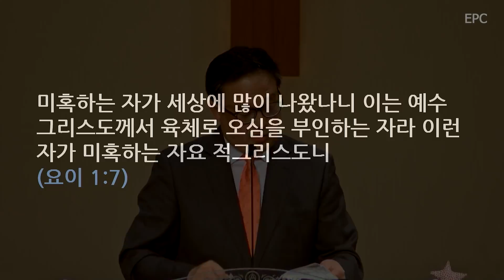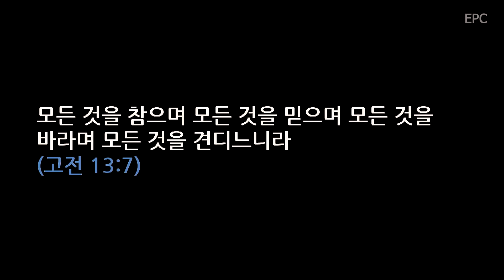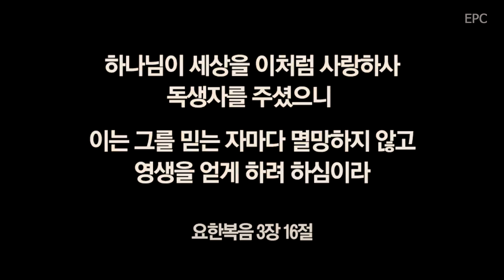그가 이 땅에 오신 이유 (요일4:7-12) - 박성호 담임목사(2020년 12월 13일 주일예배)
* 세상은 사랑에 관한 이야기로 가득 차있으며 사람들은 지금도 끊임없이 사랑을 노래하지만 진정한 사랑은 쉽게 발견하기 어렵습니다. 사랑 이야기 중에서 가장 아름다운 이야기는 우리를 향한 하나님의 사랑 이야기입니다.
* 오늘 본문에서 발견되는 위대한 하나님의 사랑은 '하나님이 우리를 사랑하셔서 그 아들을 화목제물로 보내셨다'는 아가페의 사랑입니다. 두가지 모습을 통해 하나님의 아가페 사랑을 묵상해 보도록 하겠습니다.

1. 하나님의 사랑은 행동하시고(action) 보여주시는 (demonstration) 사랑이었습니다. (9-10절)

* 사랑은 단순한 이념이 아니라 우리의 눈에 보이게 드러났습니다. (요이1:7)
* 사랑은 행동과 실천으로 이어집니다. (고전13:7)

2. 하나님의 사랑은 우리가 서로 사랑할 때 온전히 이루어집니다. (11-12절)

* 박수 소리는 두 손이 만날 때 나는 것처럼 우리가 손을 움직일 때 사랑이 완성됩니다.
* 하나님을 만난 사람들에게는 이 박수 소리가 들리고 만나지 못한 사람들에게는 들리지 않습니다.
* 십자가에 달리신 예수님은 하나님의 사랑을 가장 분명히 보여주는 완전한 증거입니다.

적용과 숙제:

* 성탄절이 다가오고 있습니다. 우리를 위해 이 땅에 오신 예수님을 묵상할 때 우리 가족이 이번 성탄절을 가장 의미 있게 보낼 수 있는 방법은 무엇일까요? 하나님의 사랑을 전달할 수 있는 방법을 찾아서 온 가족이 같이 실천해 보시기 바랍니다.
* 팬데믹의 어려운 시기를 살아가는 나와 우리 교회가 하나님의 사랑을 실천할 수 있는 방법을 기도 가운데 찾아갈 수 있도록 내일부터 시작되는 대강절 특별새벽기도회에 참여하셔서 기도하세요.